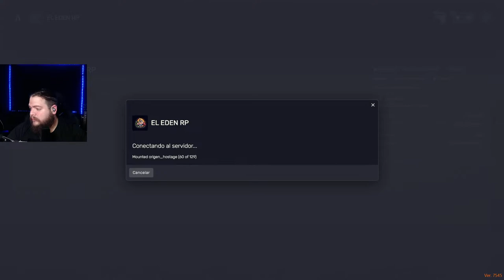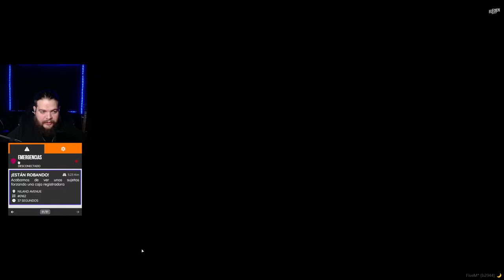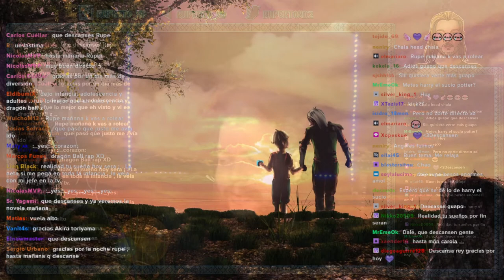✨HABRA CITA? 🤔 - EL EDEN RP - DIRECTO MULTI STREAM 🎥✨